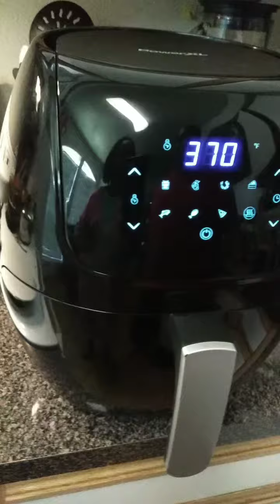cooking baby back ribs in my air fryer